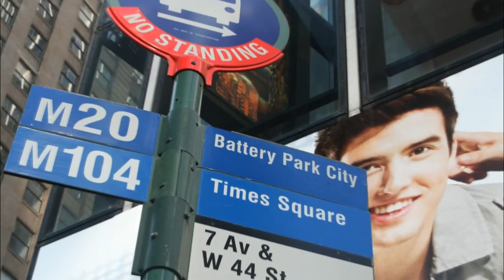Steve Milton | Strata-Hadoop World 2012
The Cube - Strata-Hadoop World 2012 - Steve Milton, PlaceIQ, with John Furrier and Dave Vellante